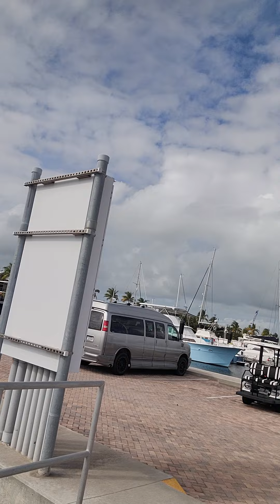December 1, 2023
Rebirthing into the Eagle..